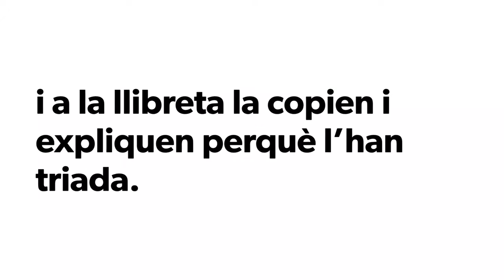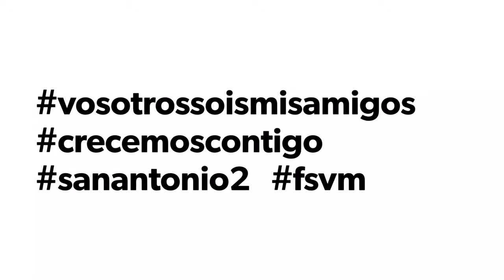2EP. Tertúlies pedagògiques. Platero y yo.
Els alumnes de 2EP continuen disfrutant dels clàssics literaris. Aquest trimestre la tertúlia literaria ha sigut del llibre "Mi primer Platero" adaptació per als menuts del clàssic de Juan Ramón Jiménez.